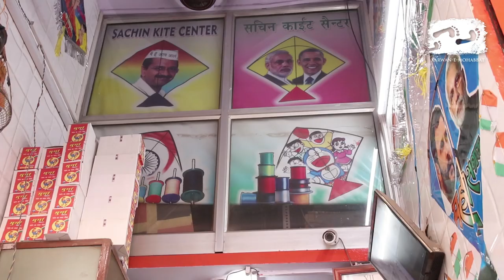Azaadi ki Udaan (Flight of Freedom) | Karwan e Mohabbat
72 years after gaining independence from British colonial rule, what does it mean to be free in today's India. In the Kite Market in Lal Kuan, Old Delhi, the mood is sombre instead of celebratory. "When the law treats you and me as equal, then it will be true freedom. Independence means living without fear, without discrimination," says a man who prides himself in selling the largest size of the Indian flag.